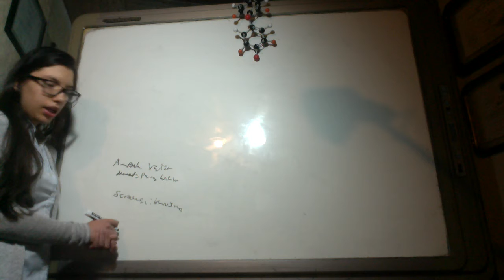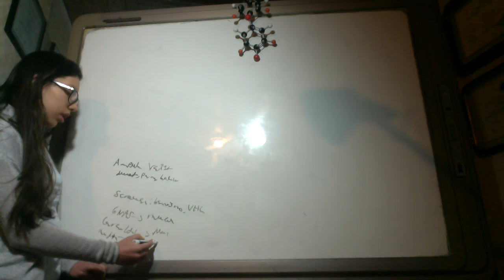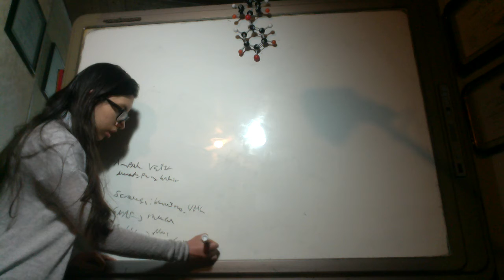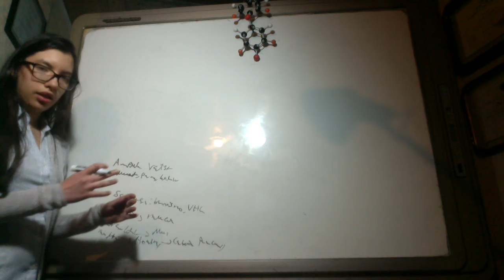Otros Tumores Pancreaticos